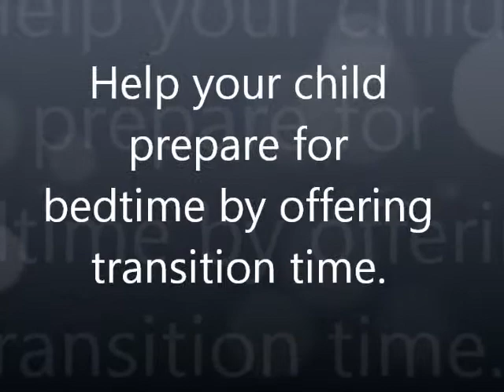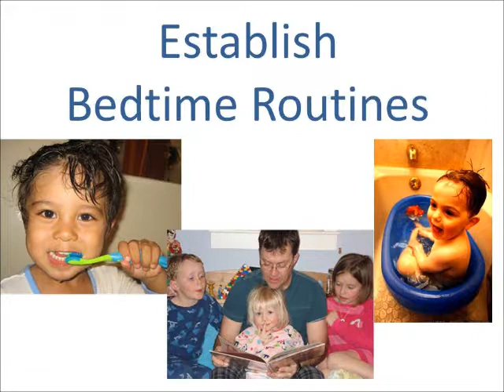BedtimeChaos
NDSU Extension Service - Parent Education Network offers suggestions to deal with "bedtime chaos" or difficulties parents often face getting their children to bed.